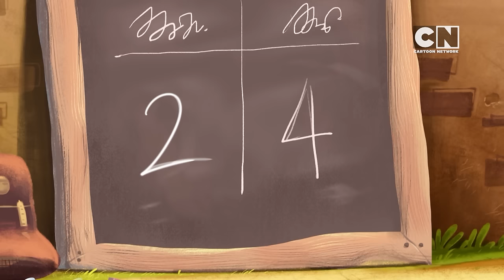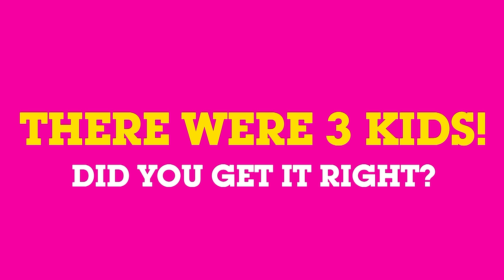Lamput Presents | The Cartoon Network Show | EP 26